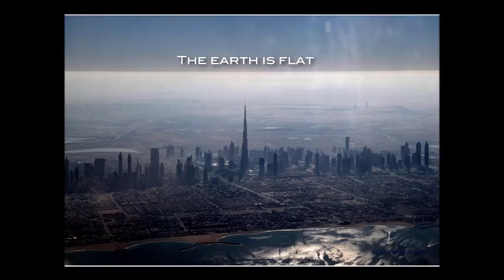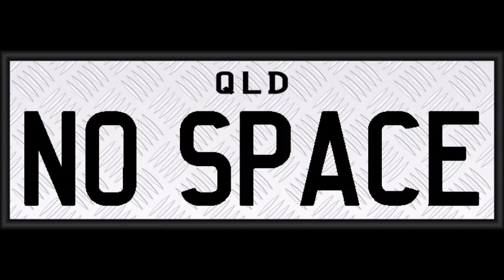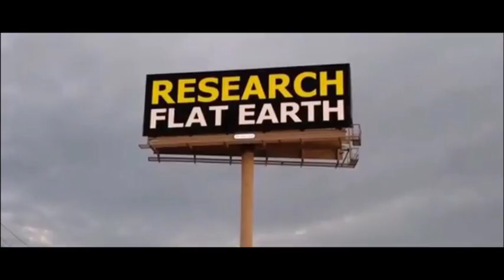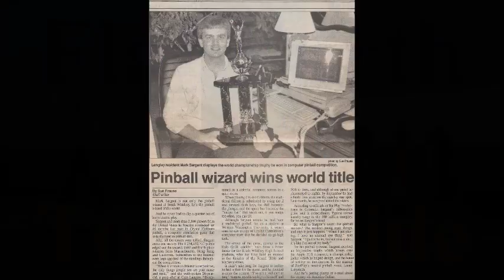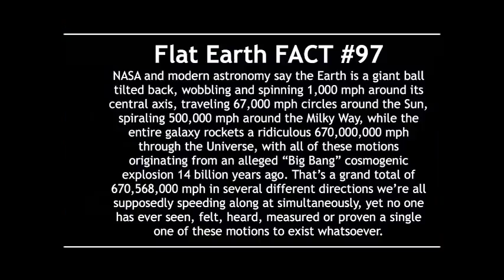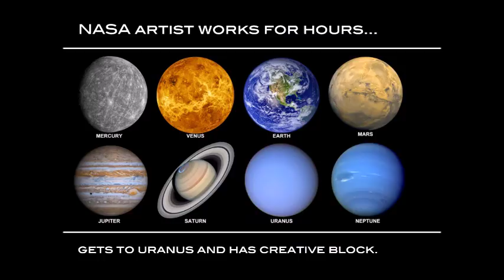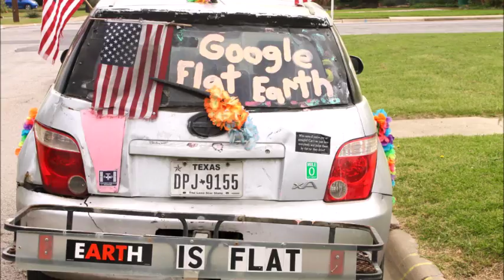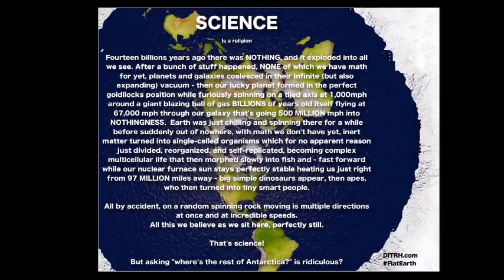Flat Earth Clues Interview 127 - Devil's been talking radio - Mark Sargent ✅